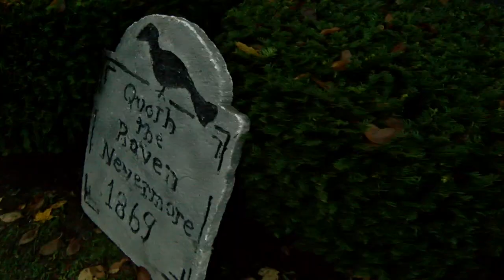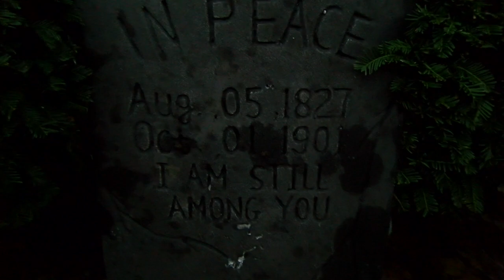Lions Club Haunted Gazebo 2019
Lions aren't that scary. What's scary is not realizing all of the great, charitable work the Templeton Lions Club does in our community, including setting up and manning the creepy Haunted Gazebo each year on the Templeton Center Common.